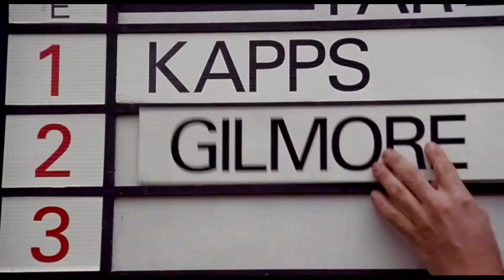10 ФИЛЬМОВ С УЧАСТИЕМ АДАМА СЭНДЛЕРА! ТОП10! СМОТРЕТЬ!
10 ФИЛЬМОВ С УЧАСТИЕМ АДАМА СЭНДЛЕРА! ТОП10!
►СМОТРЕТЬ!

АДАМ СЭНДЛЕР
►Счастливчик Гилмор